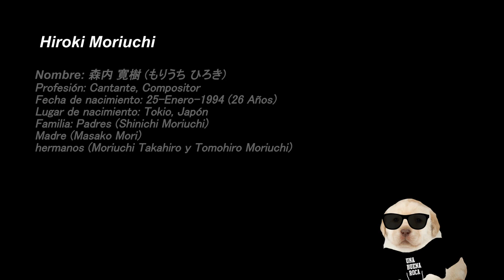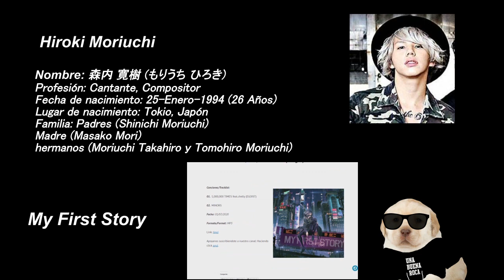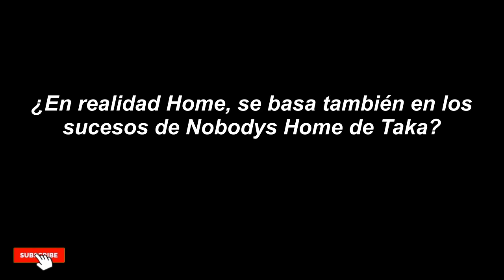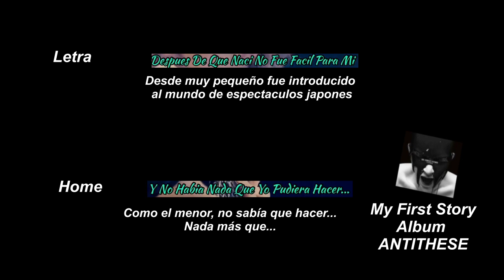¿Dónde estaba Hiro en Nobody's Home? (Mini-Blog ONE OK ROCK/MFS)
Wouw wouw me estaba olvidando de poner la descripción.
Espero les agrade este mini-blog y es que me olvide poner esta información.

Cuando veo las primeras lineas y las finales de Home de My First Story, veo que se relacionan muy bien con lo sucedido en el año 2003, el problema familiar Mori, ademas de que se relaciona mucho con Nobodys Home de Taka.

Espero tocar este tema en el próximo vídeo o más adelante...
También espero que les agrade el vídeo :D